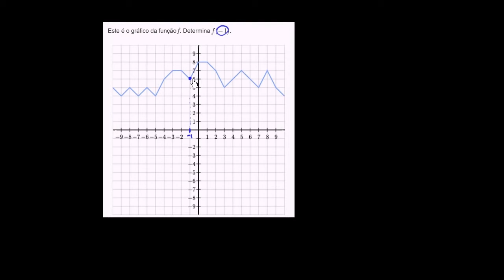Calcular uma função: gráfico - Khan Academy em português (7º ano)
Vídeo original: Evaluate a function: graph